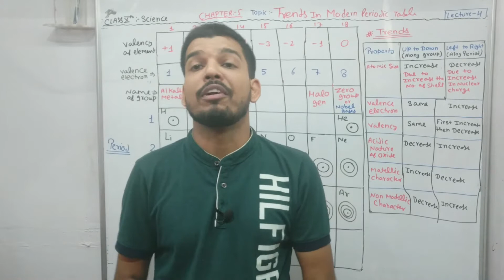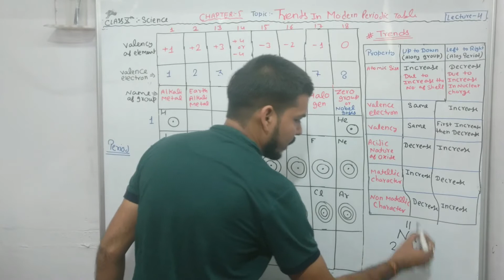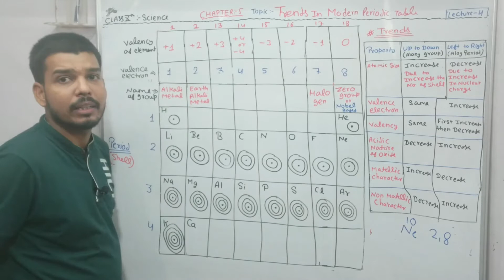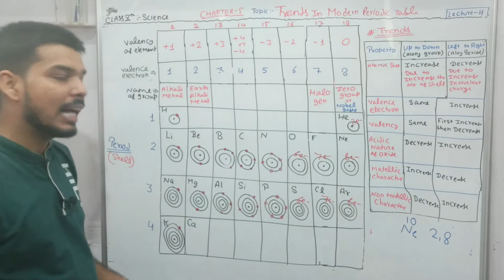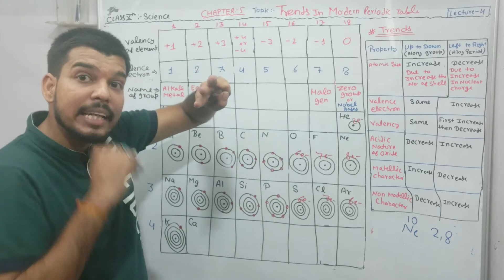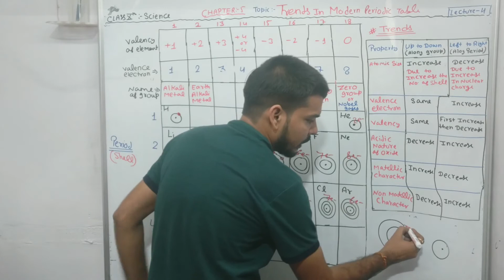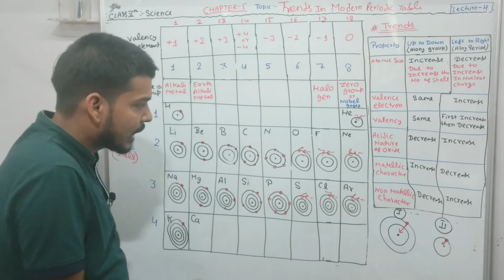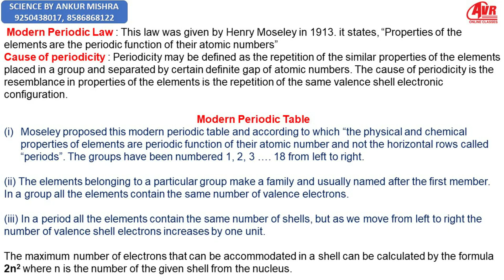LECTURE 4 ||CHAPTER 5 || PERIODIC CLASSIFICATION OF ELEMENT || 10th SCIENCE || CHEMISTRY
नमस्कार बच्चो. Welcome to avracademy official youtube channel.
IF YOU WANT TO ASK SOMETHING KINDLY DROP A MSG ON THE COMMENT BOX.

यदि आप कुछ पूछना चाहते है तो कमेंट अपना प्रश्न लिख दीजिये

5.

6 .

THANKS & REGARDS
ANKUR MISHRA
Ph.D(P), Engineering Physics, Jamia Millia Islamia, Delhi
GUEST LECTURER AT GGSIPU, DELHI
16 YEARS EXPERIENCE OF TEACHING
CO-FOUNDER & DIRECTOR  AVR ACADEMY
CERTIFIED ONLINE TEACHER
Ex. Design Engineer, Omaxe Autos limited
Former ONLINE TUTOR " GENEO.IN "   &  " LIDO LEARNING "

OFFICE ADDRESS:_ AVR ACADEMY, SHANTI NAGAR, MAIN SHANI BAZAR ROAD, NEAR SHIV VIHAR METRO STATION, INDRAPURI, LONI